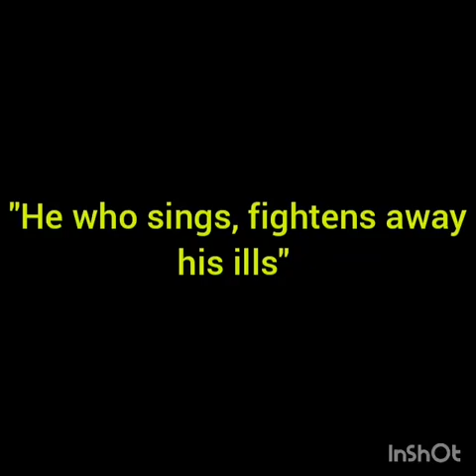A very small effort by the PRE PRIMARY facilitators of MLZS MAHESHTALA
Humanity is going through unprecedented times.The coronavirus lockdown and the news, along with the uncertainty and ambiguity,  can have a negative impact on our mental state.
There is no magic pill to take care of all the stresses that we are taking during this time. However, together we can take many small steps that will ultimately help us tide over the crises.
A very small effort by the PRE PRIMARY facilitators of Mount Litera Zee School , Maheshtala on how to stay positive during this lockdown.
*STAY POSITIVE * STAY HOME * STAY SAFE*